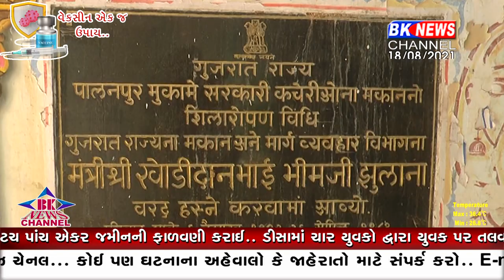પાલનપુરની સદરપુર ચોકડી પાસે નવીન કલેક્ટર કચેરીનું નિર્માણ થશે...